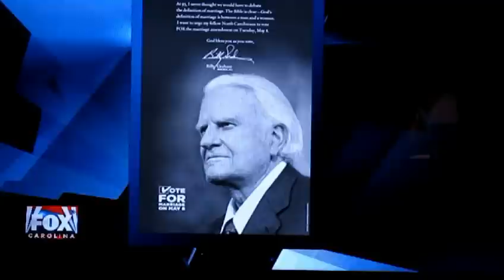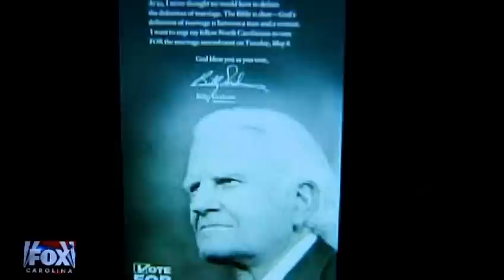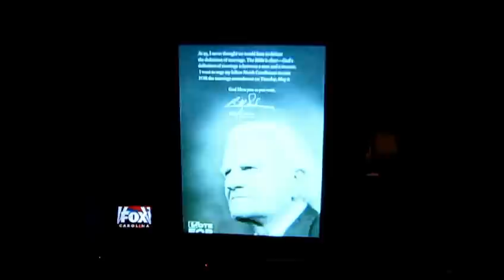Gail Harding, interview with FOX News Carolina - Marriage amendment & Billy Graham's endorsement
Gail Harding of Buncombe County did an interview with FOX Carolina dealing with the marriage amendment and Billy Graham's endorsement.
In May, the primaries will be held, and in these primaries Buncombe County voters will have the opportunity to forever preserve the definition of marriage in our State. As the only Southern State left that has not done so, we are finally getting the opportunity to take this to the people.

Amendment One modifies our North Carolina State Constitution to say that "Marriage between one man and one woman is the only domestic legal union that shall be valid or recognized in this State." Why is this important? While this definition is already on the books in legal form, voting YES will prevent future Activist Judges and Politicians from taking away, what has been known since the dawn of time, the true definition of Marriage between one man and one woman.

There are many who do not want the preservation of this definition to pass. President Obama has recently injected his thoughts against preserving marriage in North Carolina. Millions of dollars are being poured into North Carolina by outside groups like the California Democrats who have mobilized against this Amendment in OUR State. They are touting this as an Anti-Gay Marriage amendment. It is not. This is an amendment to preserve the definition of marriage in OUR beautiful State of North Carolina; this is why we need your help.

Join us in our efforts. The Buncombe County Republican Party will be actively working to get out the YES vote for this amendment. We have appointed two members as Co-Chairs with the Vote FOR Marriage group, Dorothea Alderfer and Gail Harding; they will be steering our efforts moving forward.

Sincerely,

Henry Mitchell
Chairman, BCGOP